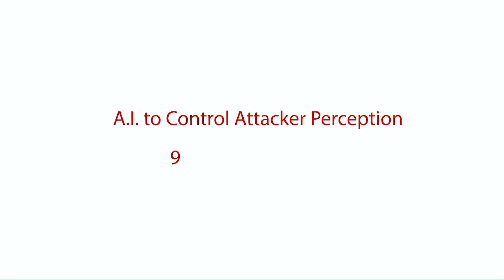Dave Maestas, Bandura - Enterprise Security Weekly #106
David Maestas, also known as Dave, is the Co-Founder and Chief Technology Officer at Bandura Systems. David talks about how to phase out the bad tools and companies in the enterprise.

for all the latest episodes!